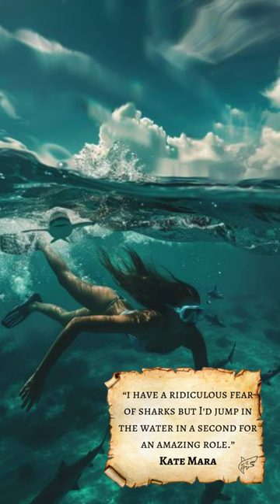QuotesAboutSharks: 25-27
Dive into the mesmerizing depths of the ocean with our latest creation, 'Famous Quotes about Sharks.' From the awe-inspiring to the misunderstood, this video pays homage to the majestic yet often-misunderstood creatures that roam our seas. Join us as we explore the profound wisdom encapsulated in quotes about these apex predators, shedding light on their vital role in maintaining the balance of marine ecosystems. From their ferocity to their grace, sharks captivate the imagination and remind us of the wonders that lie beneath the waves. Soak in the beauty and complexity of these incredible creatures as we journey through the depths of their legacy, leaving you with a newfound appreciation for the ocean's most iconic inhabitants.